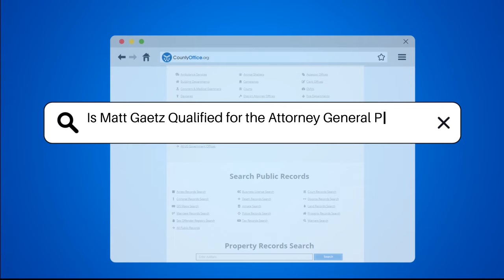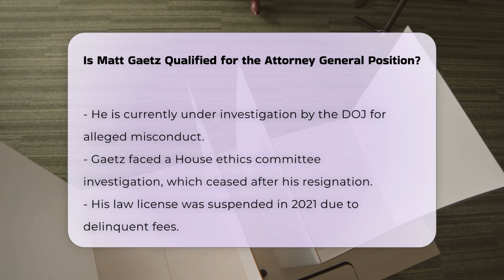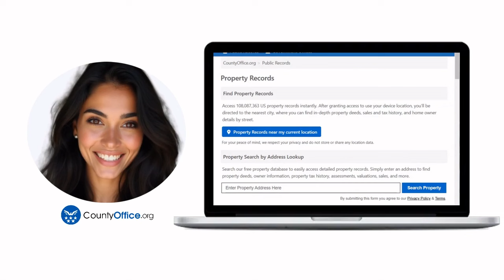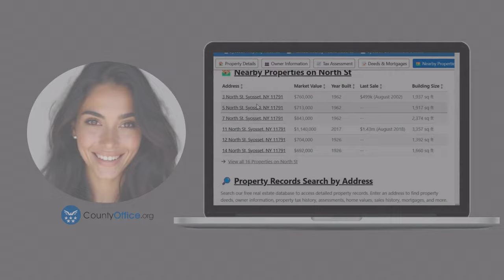Is Matt Gaetz Qualified for the Attorney General Position? | CountyOffice.org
Is Matt Gaetz Qualified for the Attorney General Position? In this video, we explore the qualifications of Matt Gaetz for the position of Attorney General of the United States. While he holds a law degree from William and Mary Law School and is licensed to practice law in Florida, his actual experience in the legal field raises significant questions. We will delve into Gaetz's brief stint as a junior associate and his subsequent political career, which has not showcased any substantial legal expertise or law enforcement experience.

The role of Attorney General is one that typically demands extensive experience in prosecution and law enforcement, and we will discuss why Gaetz's lack of such experience is concerning. Furthermore, we will touch upon the controversies surrounding him, including a criminal investigation by the DOJ and an ethics investigation by the House.

Join us as we analyze these critical factors and provide insights into what truly makes a candidate qualified for such a significant position in the U.S. government.